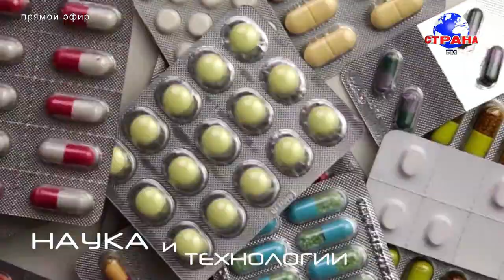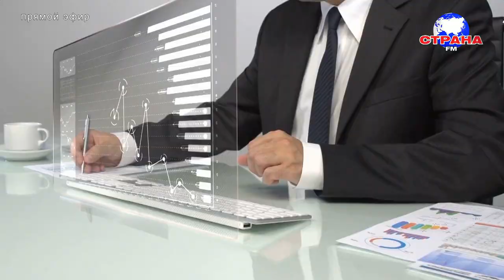В гостях у Страны FM Евгений Халилов и Геннадий Генус